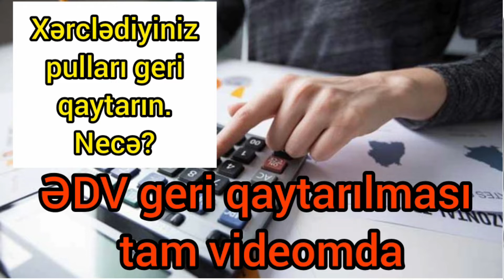ƏDV geri qaytarılması tam şekilde Edvgerial Son dəqiqə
Edv geri qaytarılması  Xerclediyiniz pulların geri qaytarilması tam şekilde videomda Son xeber
Pərakəndə ticarət və ya iaşə obyektlərindən alınmış mallara görə ödənilən ƏDV-nin bir hissəsinin geri qaytarılması haqqında

Qaydalara əsasən, ƏDV-nin müəyyən hissəsinin qaytarılması zamanı 3 məqama diqqət yetirilməlidir. İlk növbədə, istehlakçı, yəni alış-veriş edən və ya xidmətdən yararlanan tərəf fiziki şəxs olmalıdır. İkincisi, satıcı və ya xidmət göstərən tərəf mütləq ƏDV ödəyicisi olmalıdır. Digər məqam isə satıcının yeni nəsil kassa aparatlarından istifadə etməsidir. ƏDV-in bir hissəsinin qaytarılması yalnız yeni nəsil kassa aparatlarının tətbiq edildiyi obyektlərdə mümkündür.ƏDV-nin bir hissəsini geri almaq üçün vətəndaş nə etməlidir?

ƏDV-nin bir hissəsini geri almaq üçün vətəndaşlar şəxsiyyət vəsiqəsinin fərdi identifikasiya nömrəsi (FİN), doğum tarixi və mobil telefon nömrəsi vasitəsilə portalında qeydiyyatdan keçməlidirlər. Bu zaman portalda həmin şəxs üçün elektron kabinet və burada virtual "pul qabı" yaradılır.
İstehlakçı nəzarət-kassa aparatının çekini aldığı tarixdən 90 gün ərzində portalına müraciət etməli və çek barədə məlumatları, yəni NKA çekinin 12 simvollu fiskal İD-sini elektron kabineti vasitəsilə sistemə daxil etməlidir. Həmçinin BirBank tətbiqinə malik olan və onu müvafiq qaydada yükləyən bütün istifadəçilər bu tətbiq vasitəsilə də çekin üzərində olan QR kodu (çekin sonunda yerləşdirilən sürətli məlumat kodu) oxudaraq ƏDV-ni daha rahatlıqla geri qaytara bilərlər. BirBank tətbiqi portalda qeydiyyata alınmış telefon nömrəsinə yüklənməlidir. Bu zaman ƏDV-nin geri qaytarılması ilə bağlı sorğu elektron kabinetdə avtomatik əks olunacaq.

Geri ödənilən vəsaitlər nə zaman qaytarılacaq?

İstehlakçının sistemə daxil etdiyi nəzarət-kassa aparatı çeki barədə məlumatlar Dövlət Vergi Xidmətinin məlumat bazasındakı məlumatlarla uyğunluğu yoxlanılır. Nəzarət-kassa aparatı çekinin təsdiqləndiyi dərhal istehlakçının elektron kabinetində əks olunur. Çekin çap edildiyi tarixdən 30 gün sonra ƏDV məbləğinin nağdsız ödənişlər üzrə 15 faizi, nağd ödənişlər üzrə 10 faizi müvəkkil bank tərəfindən alıcının elektron kabinet açılarkən yaradılan virtual "pul qabı"na yerləşdirilir. İsitfadəçilər toplanmış vəsait ilə kommunal, mobil, internet, TV, cərimə və sığorta ödənişlərini həyata keçirə, həmçinin ölkədaxili bank kartlarına köçürmələr edə bilərlər. Layihənin maliyyə partnyoru olaraq Kapital Bank ƏDV-nin geri qaytarılması ilə bağlı əməliyyatlar üzrə komissiya tətbiq etmir. Geri qaytarılan vəsait tam şəkildə virtual “pul qabı”na mədaxil olunur (vəsait bank kartlarına köçürülərək nağdlaşdırıldığı zaman müvafiq bankın tarif cədvəlinə uyğun istisnalar tətbiq edilə bilər).